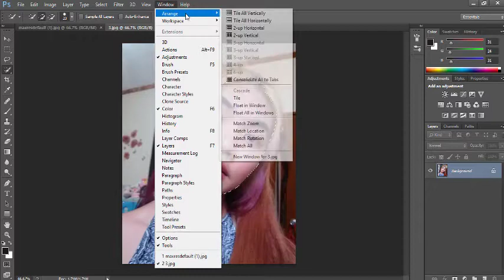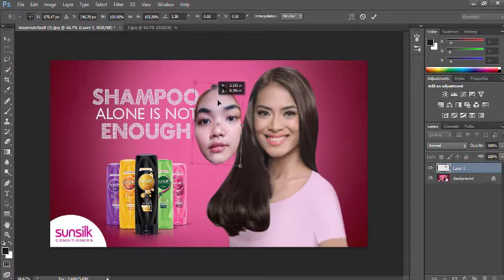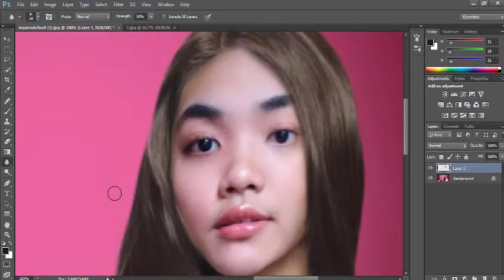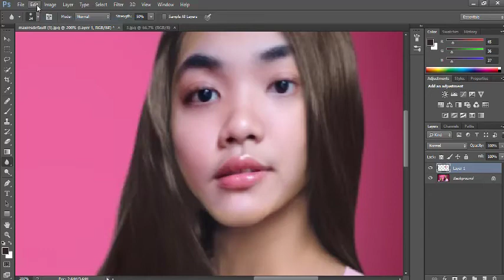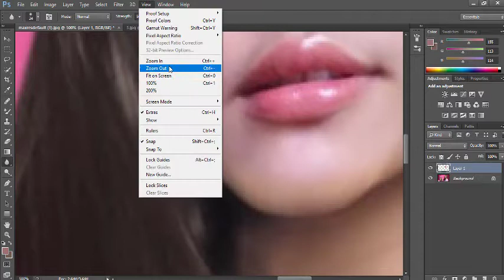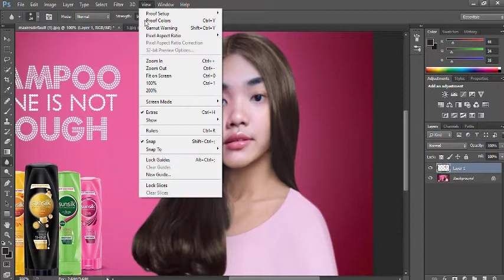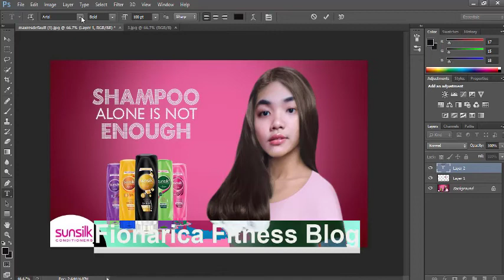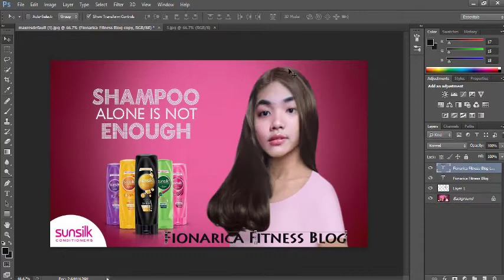Featuring Fionarica Fitness Blog On Sunsilk Background Photoshop Editing